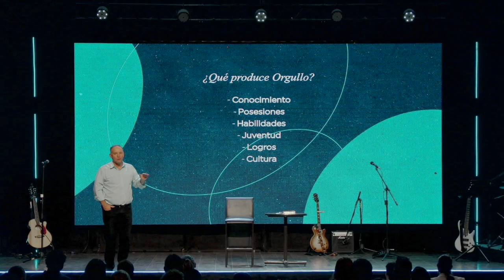Bendita humildad | Alberto Parás